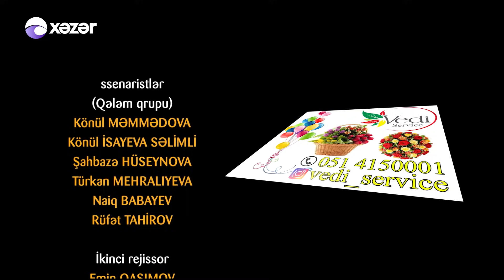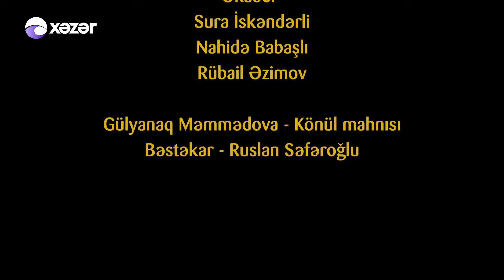Ata Ocağı (324-cü seriya)